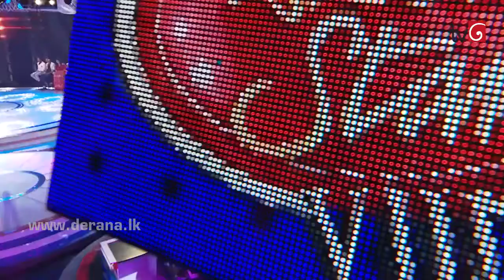Egodaha Yanno - Banura Sathurusingha @ Derana Dream Star S08 13 10 2018